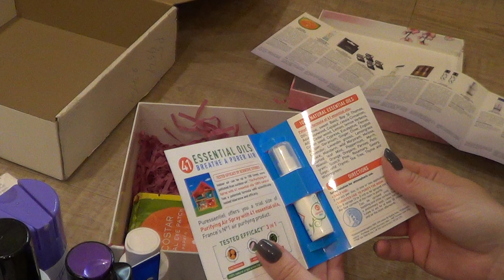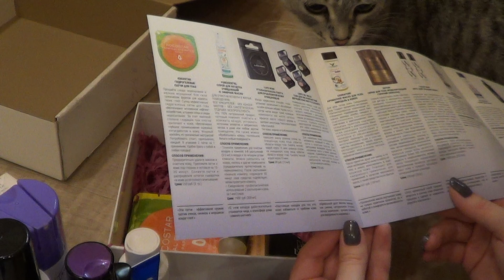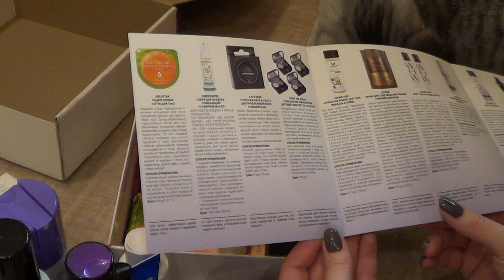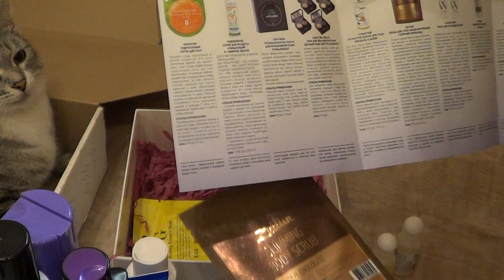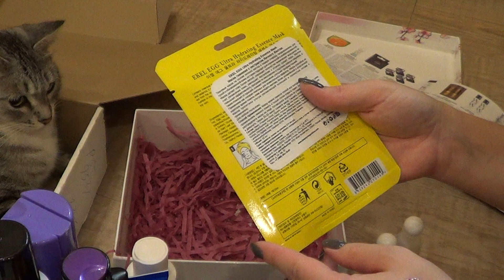Наполнение коробочки Royal Samples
Всем привет!
В этом видео мы с вами посмотрим наполнение коробочки Royal Samples.
Сразу скажу, что наполнение очень хорошее!